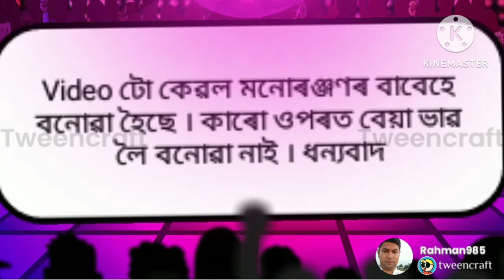Fatafati Comedy Assamese Cartoon // Nonstop Comedy Funny Video // অসমীয়া কমেডি কাৰ্টুন ভিডিঅ //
Search Youtube Fatafati Comedy Assamese Cartoon#
Sonar Assam Amar Assam #
assamese comedy video status download
assamese comedy funny video
assamese funny koutuk video
assamese funny memes video
new assamese comedy video
assamese comedy video tell surah
assamese funny video whatsapp status
assamese comedy whatsapp status video
funny assamese short video
assamese theatre comedy video
assamese comedy video youtube
assamese comedy whatsapp status video download
x comedy las vegas
x comedy vegas
assam funny video youtube
assamese funny youtube video
assamese comedy
assamese funny video
sharechat assamese funny video
assamese funny video download
assamese funny video status download
assamese funny video status
sharechat status video funny assamese love
assamese funny cartoon video
ali-a funny videos
a funny video
assamese funny video status sharechat
assamese new cartoon funny video
assamese comedy video download
sharechat assamese funny video download
funny assamese dance video
assamese funny whatsapp status video download
assamese funny status video download
assam funny video
assamese comedy video song
assamese comedy video telsura
assamese comedy video cartoon
assamese comedy video 2022
funny video in assamese
comment assamese meaning
sarcastic meaning in assamese
kela ka classification
p funny videos
x funny videos 2019
assamese comedy video 2021
2 minute funny animal videos
assamese 2
assamese 4
6 minute funny videos